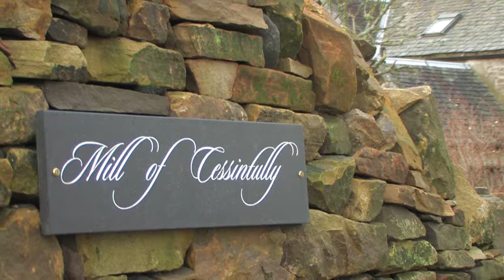Central Scotland Dry Stone Walling Association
The Central Scotland branch of the Dry Stone Walling Association aims to spread a greater understanding and knowledge about the traditional craft of dry stone walling and to encourage the repair and maintenance of dry stone walls throughout the country.